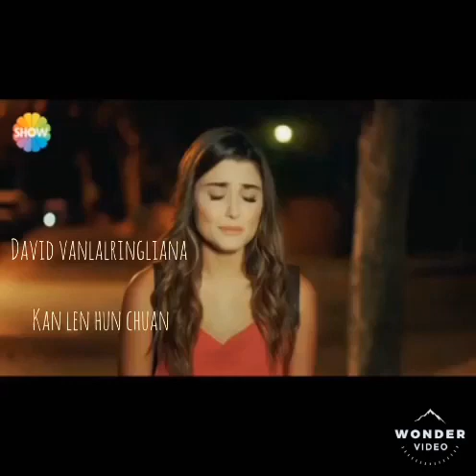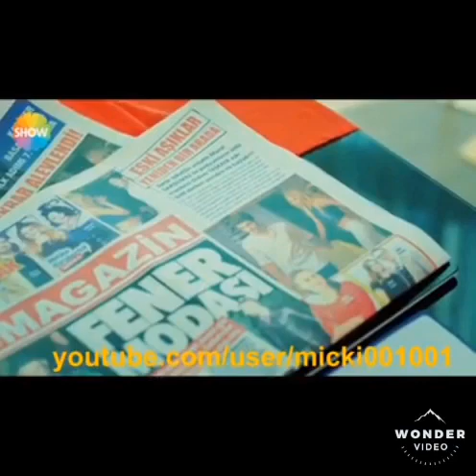David Vanlalringliana, Kan Len hun chuan.